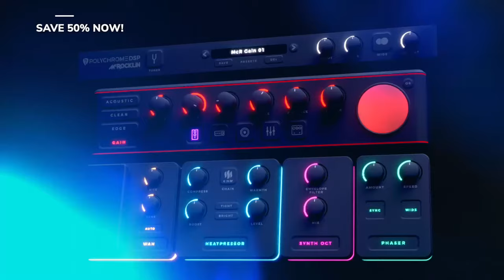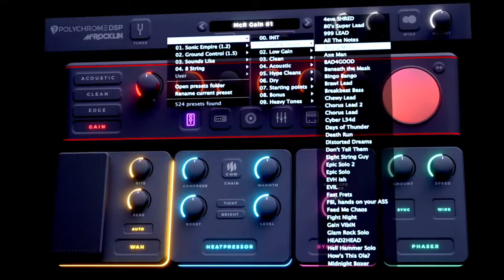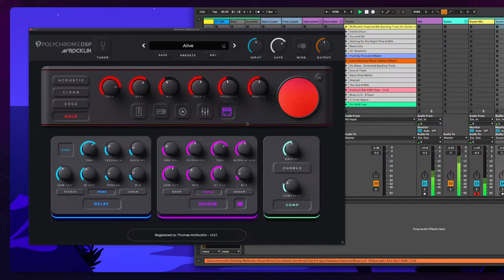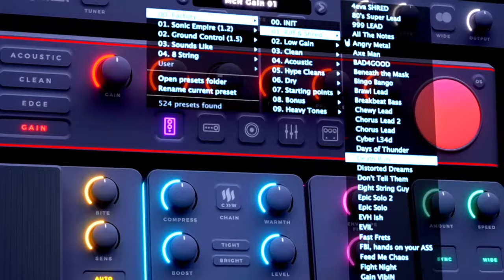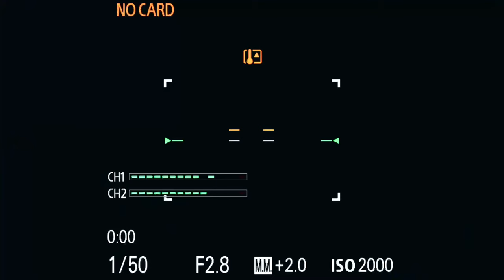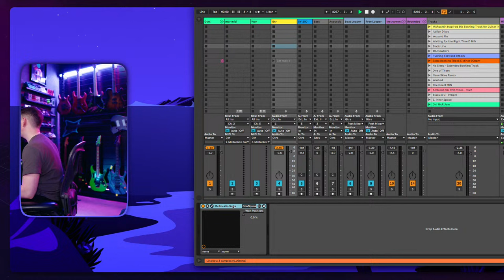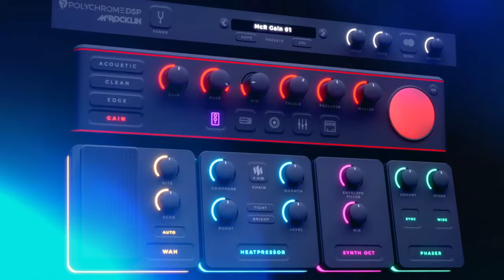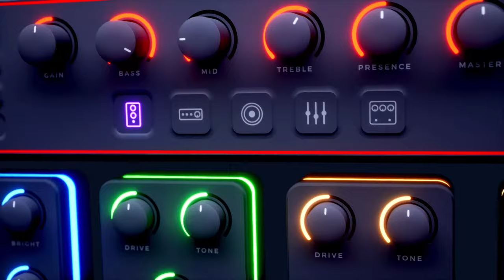McRocklin & Hutch | LIVE MUSIC AND CHAT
Tones by PolyChrome DSP | McRocklin Suite
Guitars: Kiesel MCR6X, Aries, Thanos, Type-X, DC600
Pickups by Fishman - Fluence McRocklin Custom, Classic and Tosin Abasi, Open Core Modern.